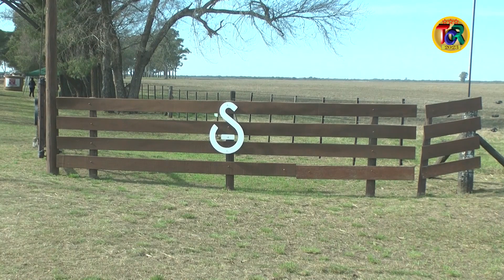02 Productores en Acción - Fernando Foster en la 46° Edición del Remate de la Sarah